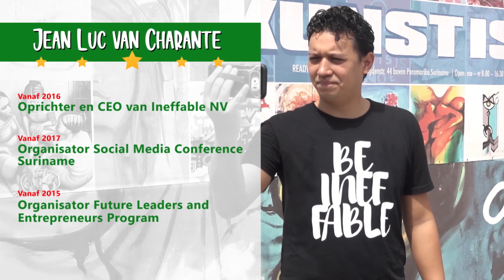Sranan Fasi: Toen en Nu (Communicatie Full Edit)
In deze allevering van Sranan Fasi praten twee generaties over 'Communicatie' hoe zij dat toen en nu ervaren.